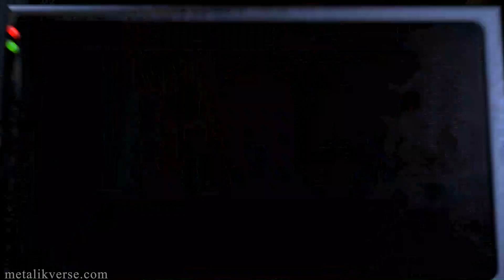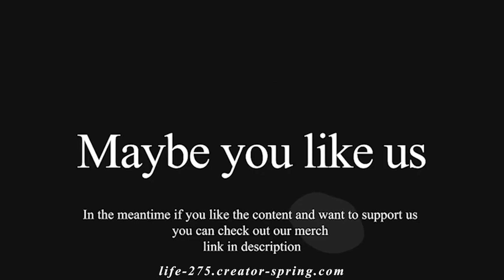Five Nights at Freddy's Night 3 Playthrough Gameplay